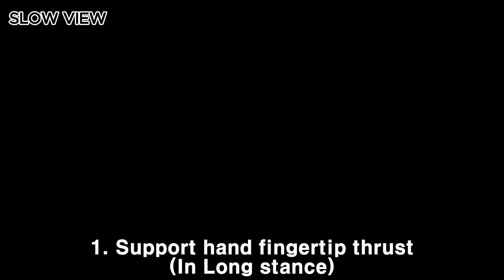Block & Strike for current purple belt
Grading syllabus - Yellow stripe